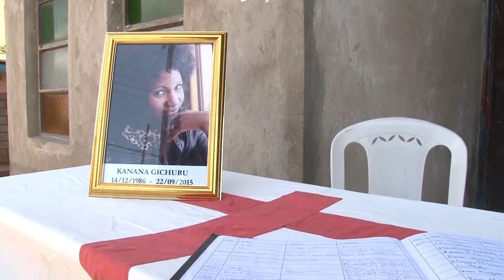Friends, Colleagues Eulogize Nana Gichuru at Memorial